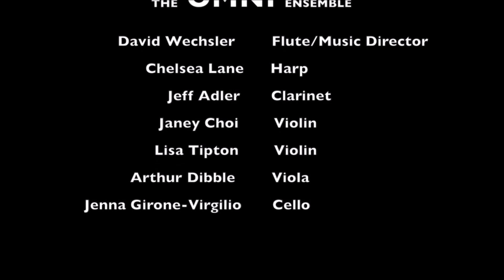harp septet flute clarinet string quartet SUBMERGED Miguel del Aguila harpe flûte clarinette quatuor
SUBMERGED
Harp Septet for flute clarinet and string quartet
harpe flûte clarinette quatuor à cordes
(Ravel Introduction et allegro instrumentation)

The OMNI Ensemble
David Wechsler, flute
Chelsea Lane, harp
Jeff Adler, clarinet
Janey Choi | Lisa Tipton, violin
Arthur Dibble, viola
Jenna Girone, cello

Submerged is based on Argentine-Swiss poet Alfonsina Storni's romantic, surrealist poem "Yo en el fondo del mar".  On the surface, both the poem and music seem innocent and light-hearted, but one feels differently when the author’s fascination with the sea, and her later suicide by drowning in it, are taken into consideration. The piece follows the form of the poem except for the lively introduction and a coda which illustrate the poet's childhood near her native Argentine Andes, and in Switzerland. With six harp loud chords, the piece “falls” underwater: this slow middle section is mysterious, intimate and magical. It recreates the poem's isolated submerged world where fish with flowers, octopus and sirens dance while birds chirp happily far above water. The harp uses unusual extended techniques, some stemming from Paraguayan harp playing. The strings add a rhythmic edge by playing constant multiple stop pizzicati imitating Charangos. The flute and clarinet is are the Quenas of the ensemble. “In my interpretation of Storni’s poem this underwater world is that special place of isolation where many artists withdraw to create, a place and mood that can easily turn into depression. A place in which ultimately Alfonsina chose to remain and which became her death. In my Submerged, I continued the events of the poem and made the listener return to the real world above water. This return is triggered by the memories of her childhood played by the harp and strings as a music box Ländler which turns into a Vidalita, both music which Alfonsina would have heard in her childhood

See same instruments work Ravel - Introduction et allegro pour harpe, flûte, clarinette et quatuor à cordes
sdfhjefjh189efjkAFQ(I#(J_